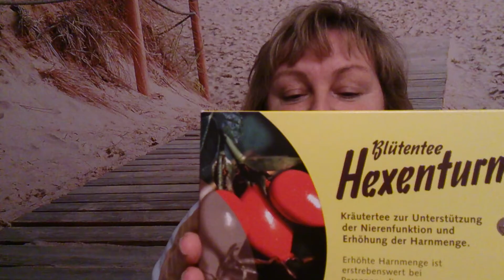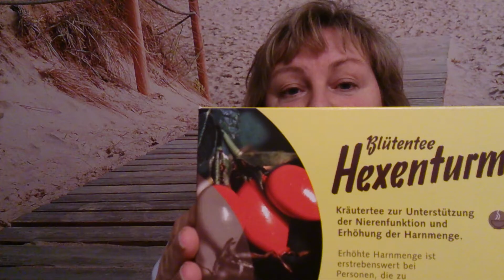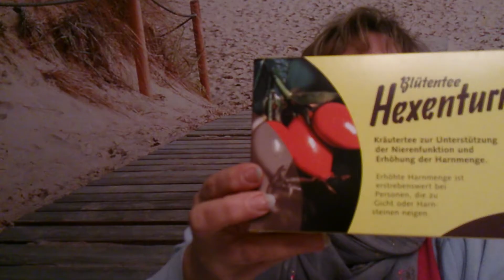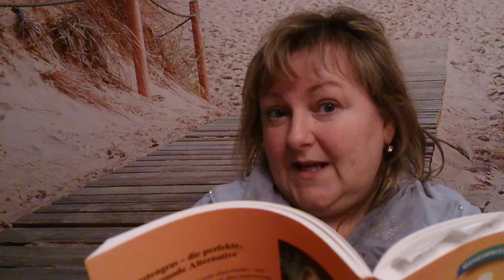3.Teil Gerstengraspulver /..Hexenturmtee /Lauretana Wasser/Würze/.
LAURETANA WASSER das nach MASURO weicheste Wasser Europas... Flüssige bio Würze von Cenofix. Boxshornkleeblätter